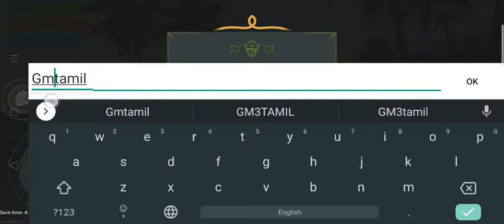last pirate game in tamil | GM3TAMIL gaming YouTube channel